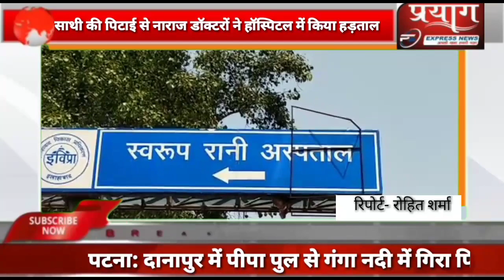साथी की पिटाई से नाराज डॉक्टरों ने हॉस्पिटल में किया हड़ताल, मचा हाहाकार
प्रयाग एक्सप्रेस न्यूज़ रिपोर्ट रोहित शर्मा